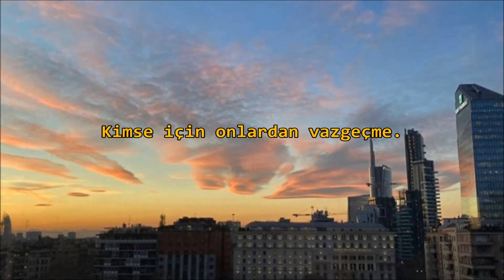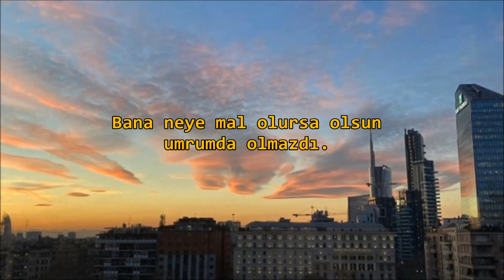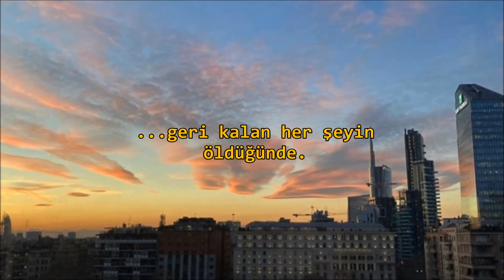Paramore - 26 [Türkçe Alt Yazılı]